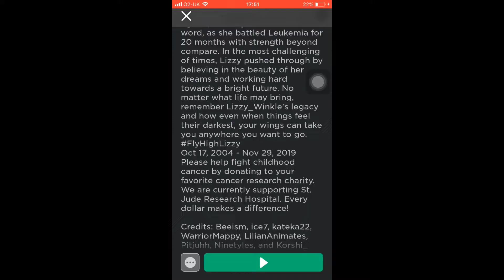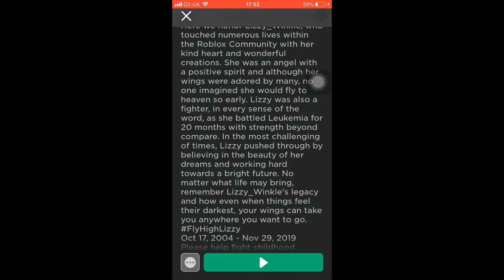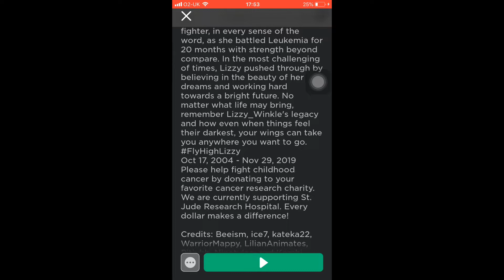R.I.P Lizzy_winkle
Fly high lizzy you will always be remembered and how many smiles you put on so many kids faces you will never be forgotten your battle ended to soon 🙏♥️